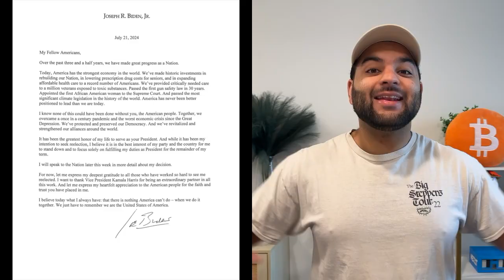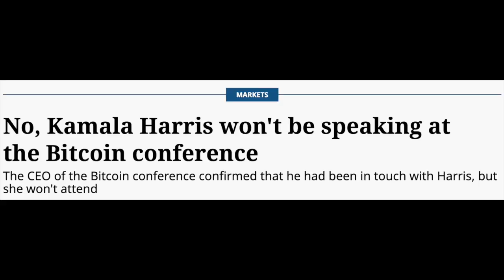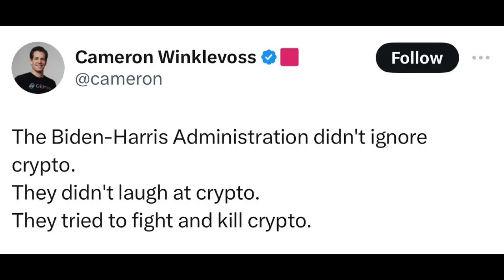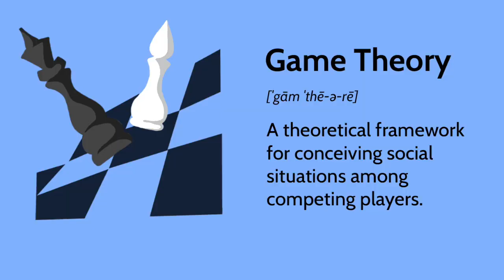Joe Biden STEPS DOWN! What’s Next? Crypto STEPS UP!?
In a surprising turn of events, Joe Biden has announced he won't be running for president, throwing his support behind Kamala Harris. But what does this mean for the crypto space? We know that Donald Trump has been a vocal supporter of cryptocurrency, making strides to improve the industry. What can we expect from the Democratic side? Whether they like it or not, both parties will have to embrace and adapt to crypto due to game theory dynamics. Join us as we dive into how crypto will be a major topic in the upcoming election and what it could mean for the next administration. Let the games begin!

Beats by: KingMita